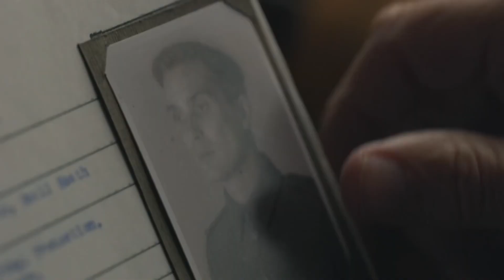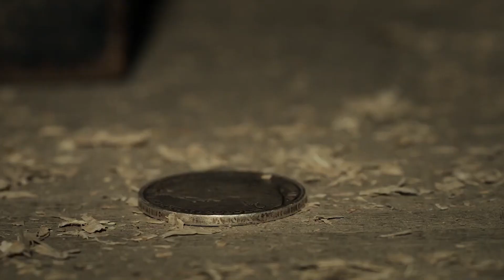Tommy Shelby | Persian Talk Show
Thomas Michael Shelby OBE DSM MM MP is a fictional character, and the protagonist of the British period crime drama Peaky Blinders. He is played by Irish actor Cillian Murphy, who has won an Irish Film & Television Award and National Television Award for his portrayal of Shelby.